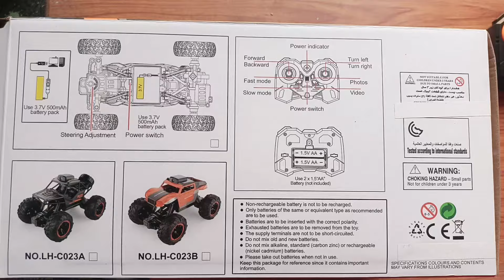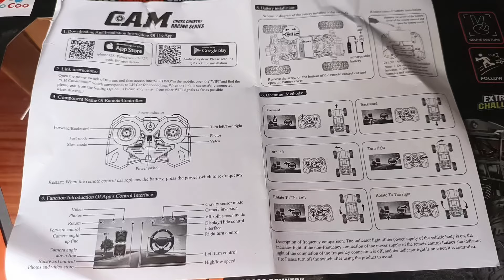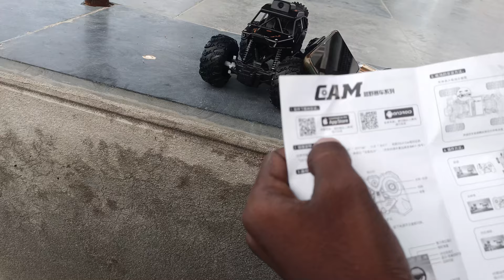rc car off road wi-fi camera control telugu unboxing car review doom2 movie using